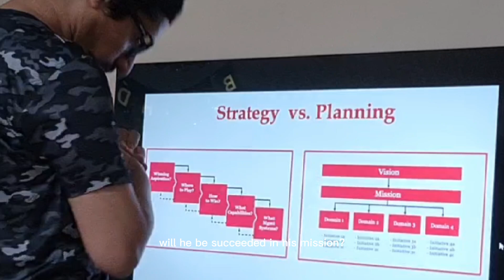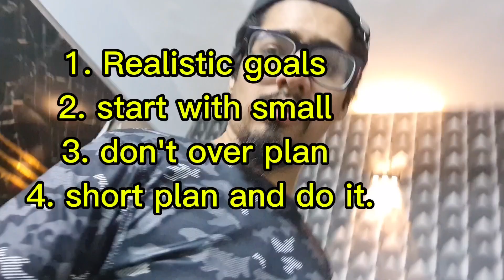Daily Vlogging Begins! How to Stay Consistent!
Join me on my exciting journey as I start daily vlogging and share proven tips on staying consistent!
Learn how I plan, stay motivated, and overcome challenges to upload daily content.

daily vlogging, how to start daily vlogging, consistency tips for vloggers, daily vlog journey, staying motivated for daily vlogs, vlogging tips, how to be a consistent YouTuber, vlogging in Pakistan, social media tips, daily content creation